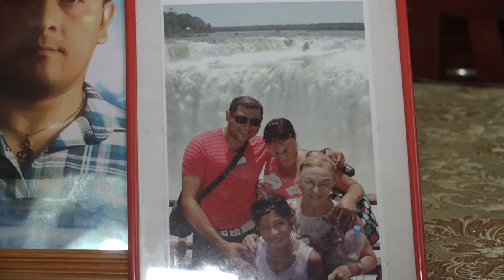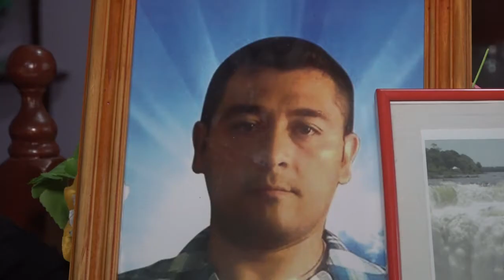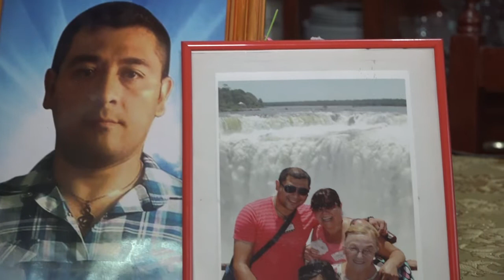A dos años del asesinato de José María Concha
Familiares del policía José María Concha tienen miedo de que su muerte quede impune.